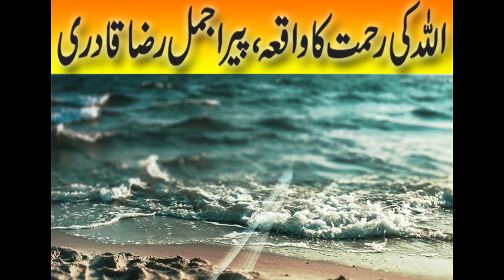Allah ki Rahmat ka Waqia/Peer Ajmal Raza Qadri/greater islam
ASSALAM O ALAIKUM, ISS CHANNEL PR AAP TAMAM AHBAB KO DUNYA BHAR SY DEENI AUR DUNYAVI, MUASHI AUR MUASHARTI, BEHTREEN AUR AALA BATAIN SEEKHNY AUR SUNNY KO MILAIN GI ISS K ILAWA MUASHRAY MAIN ROZ BAROZ BARHTY HUWY MASAIL PR ISS PLATE FORM PR BATAIN HON GI.